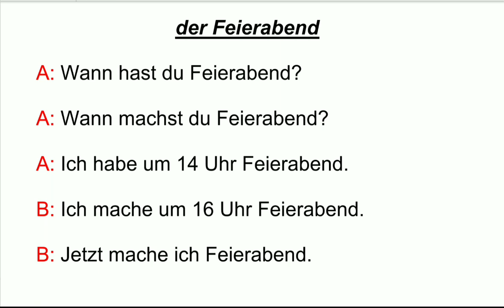Feierabend/ اصطلاحات روزمره آلمانی